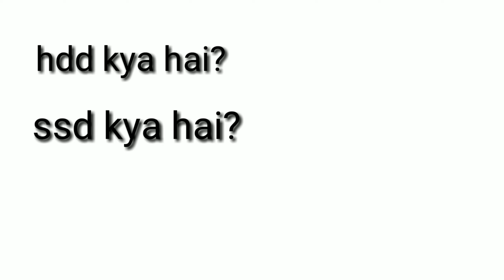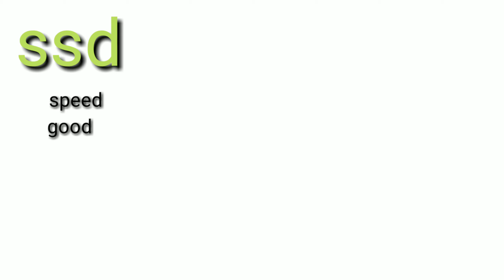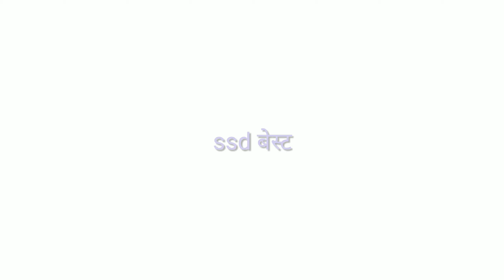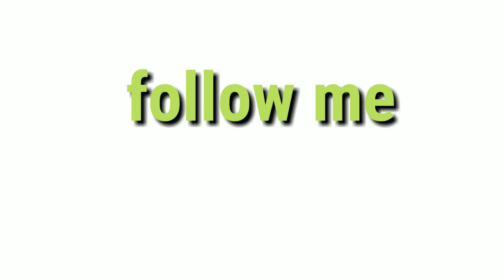SSD or HDD for video Gamer? video gamer के लिए क्या है बेस्ट? SSD or HDD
video ke baare me:-
dosto aaj ke video mai aapko bataunga ki agar aap video gamer hai to aapke liye SSD or  hdd kya best hai.aur video gamer ke liye kya hai best ko aap poori tareke se aap iss video me janoge.to janne ke liye video ko last tak  jarur dekhe.